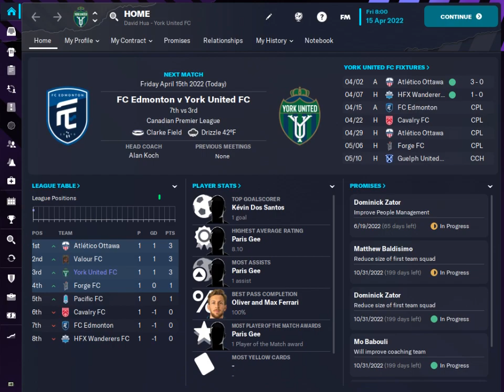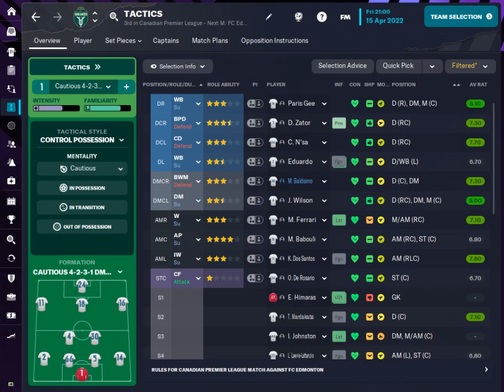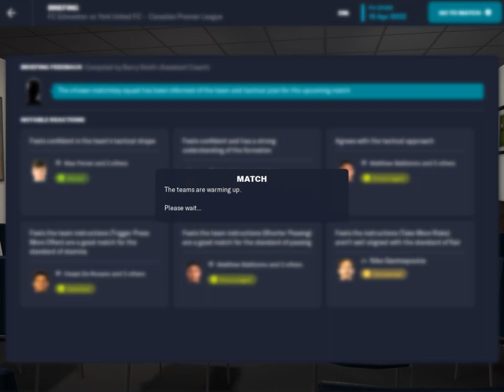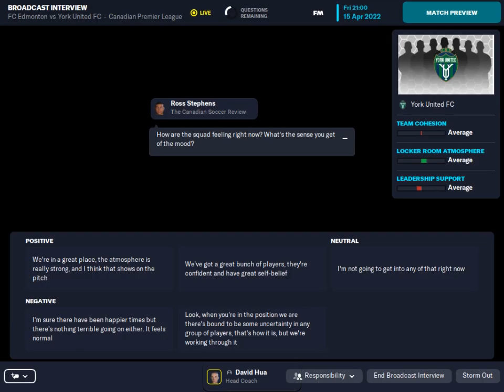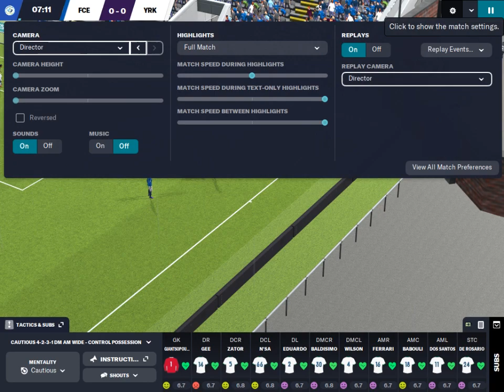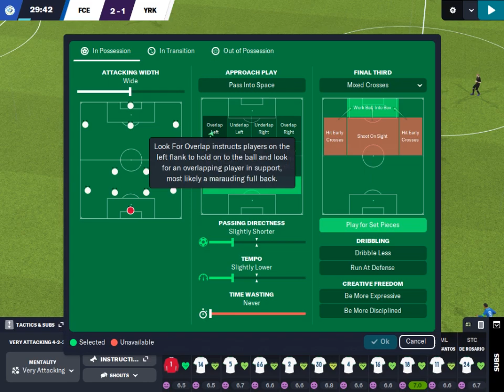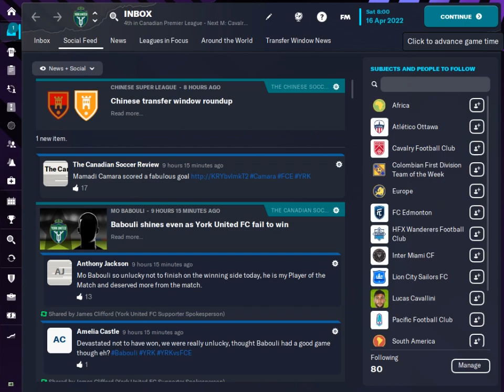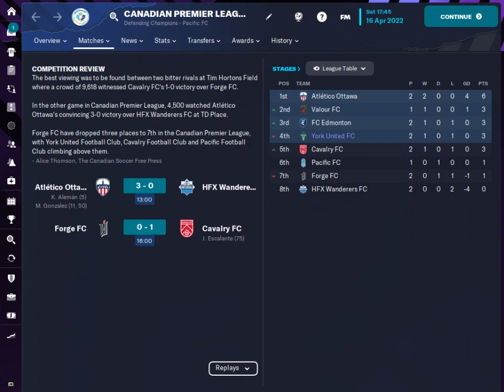[{(Football Manager 2023 | York United FC #6)}] Comeback, SO CLOSE